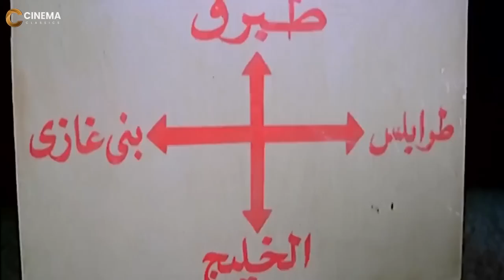ادخل برجلك اليمين هتتبسط جوه متقلقش 😁🤣 هيسترية ضحك مع احمد رزق و هو واقف علي باب ليبيا